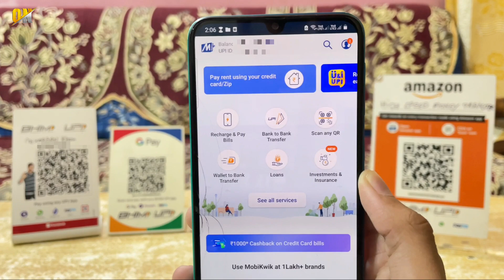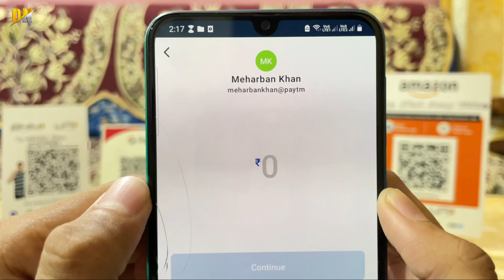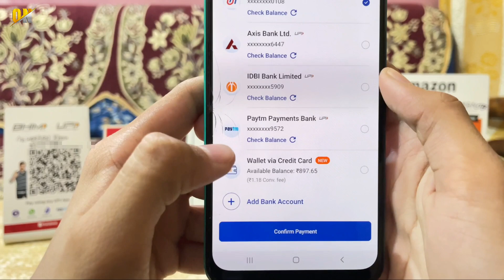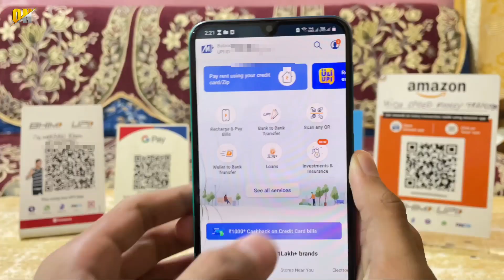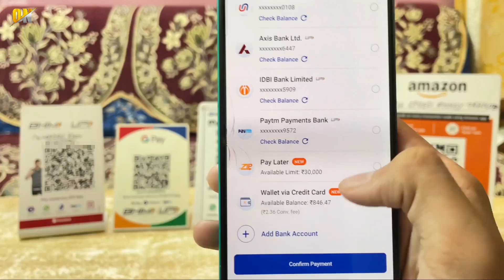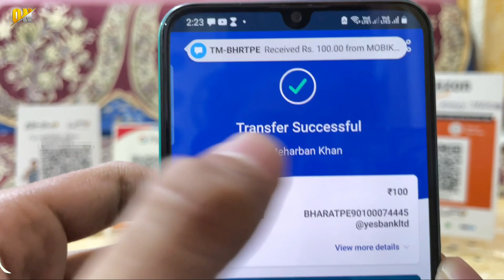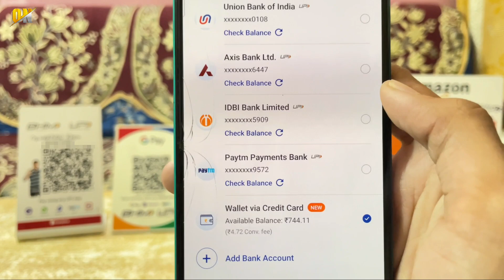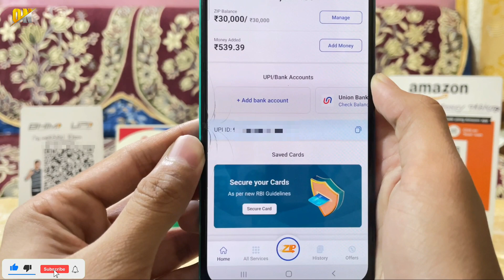Mobikwik Wallet to Bank Transfer | Mobikwik Wallet Se Bank Me Paise Kaise Transfer Kare ?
My Gears!